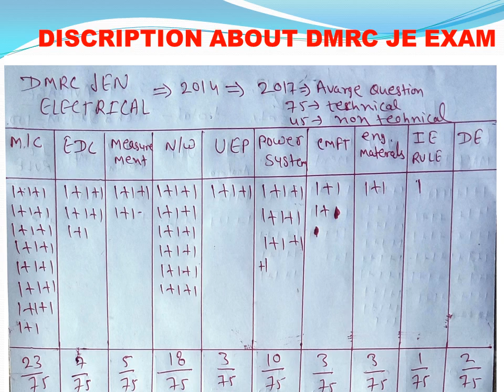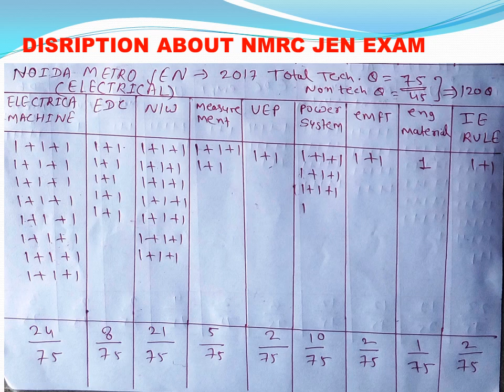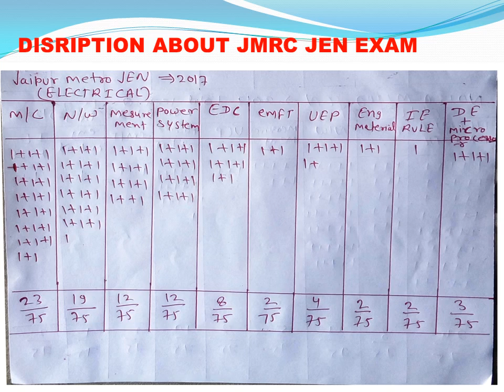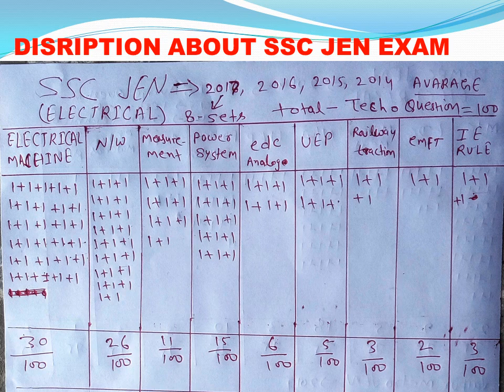HOW TO CREAK (QUILIFY) SSC JE DMRC JE NMRC JE JMRC JE BSNL JE ELECTRICL